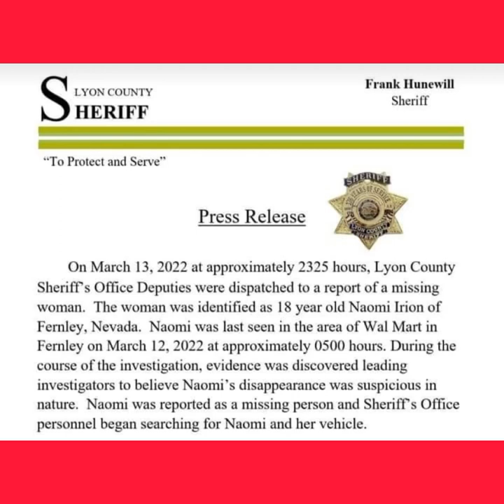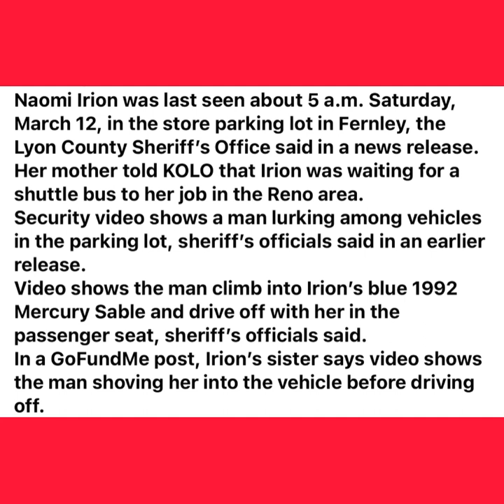‼️Naomi Irion missing , possibly kidnapped, from Wal mart parking lot in Fernley,Nevada‼️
Please share (and pray that she is found safe!)